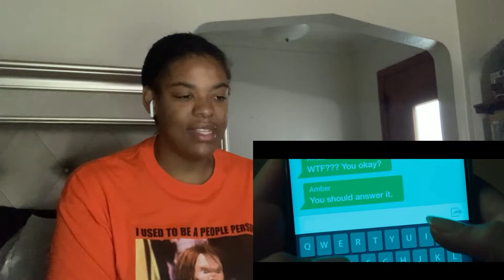Scream - Official Trailer (2022) REACTION!!!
🎃🎃🎃🎃🎃🎃🎃🎃🎃🎃SEND ME SCARY VIDEOS REQUESTS🎃🎃🎃🎃🎃🎃🎃🎃🎃LEAVE EM IN THE COMMETNS BELOW🎃🎃🎃🎃